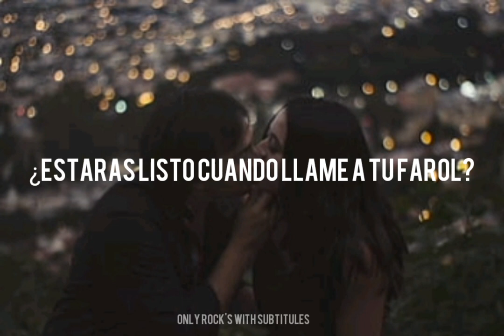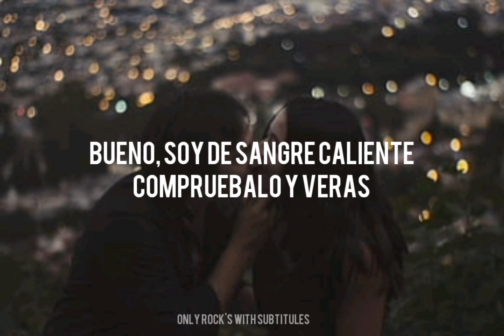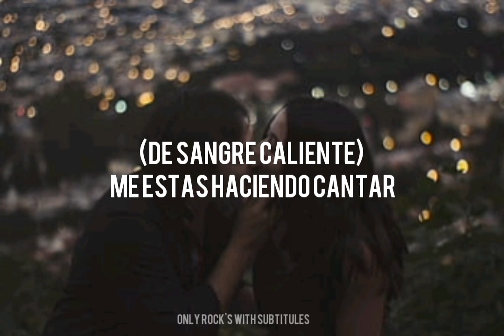Foreigner - Hot Blooded //Sub. Español//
Artista: Foreigner
Voz: Lou Gramm (joven)
Año: 1978
Album: Foreigner
Tema: Hot Blooded